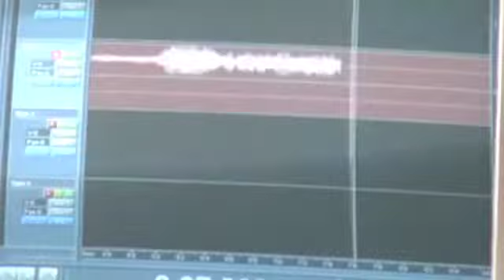Fabio Mancuso - Band On The Run Glasses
Cover di una hit rock di Paul Mccartney sovraincidendo diverse note con dei bicchieri di vetro e sovraincidendo effetti di tastiera sintetizzati e dei suoni naturali creati con oggetti a portata di ogni giorno.